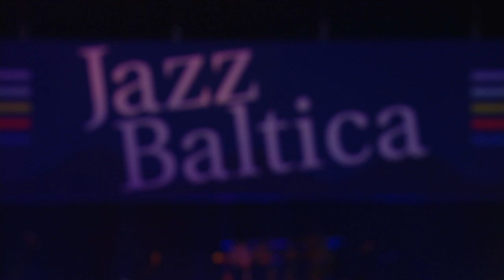JazzBaltica 2019: Marilyn Mazur "Shamania"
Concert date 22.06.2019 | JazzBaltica